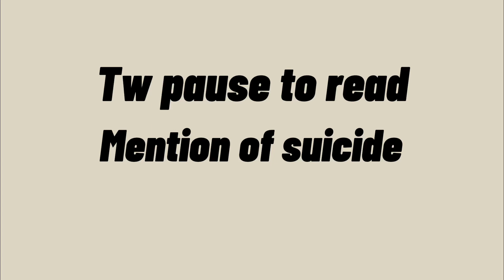My apology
୨⎯ welcome to the description ⎯୧
✧･ﾟ: *✧･ﾟ:*
I know this video was a bit different but this had to be said
✧･ﾟ: *✧･ﾟ:*